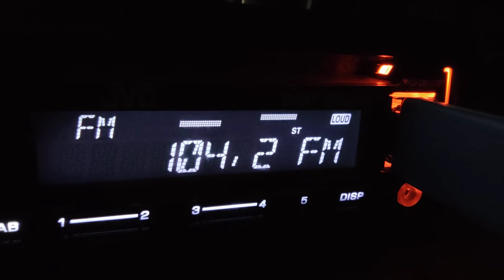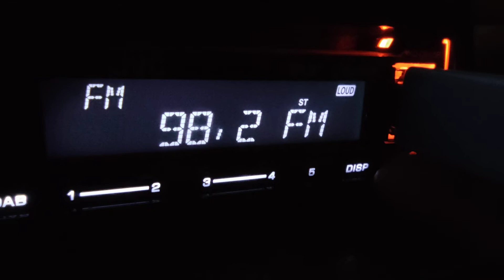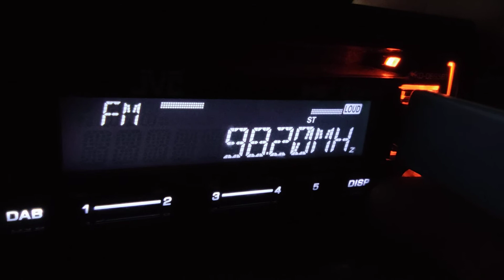Nowy RDS Radia Strefa FM z Piotrkowa odbiór na 98,2 FM w Zgierzu 1.08.2021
Zmiana musiała nastąpić nie tak dawno.